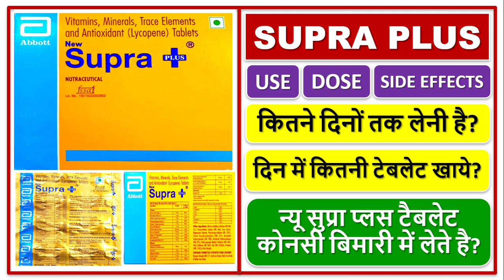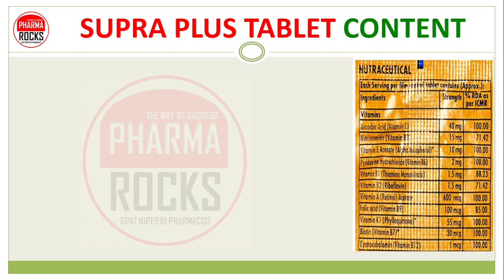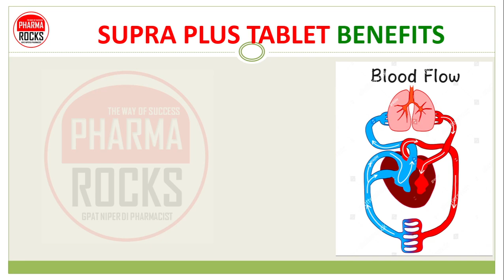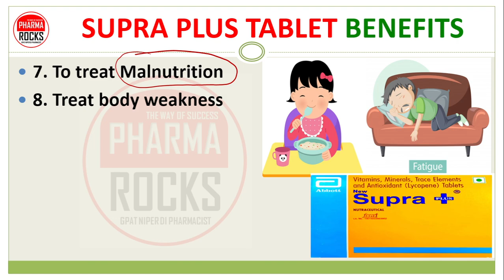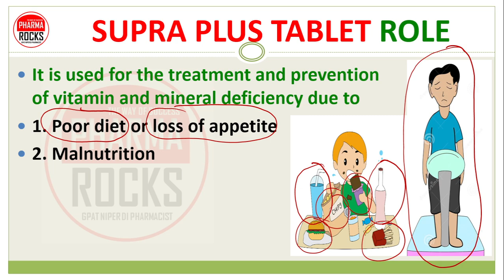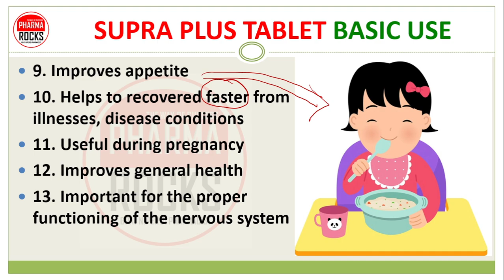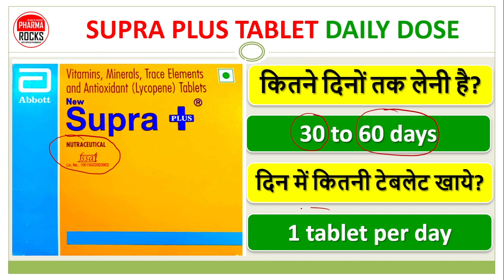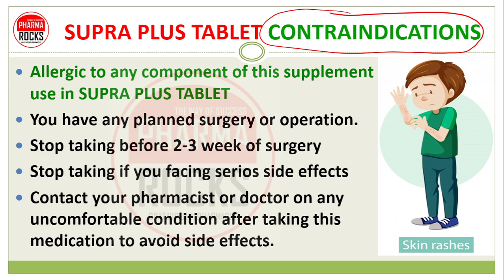NEW SUPRA PLUS TABLET REVIEW, KAMJORI, THAKAN DUR KARNE KI DAWA, KITANE DINO TAK KHANI HAI?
ASSISTANT PROFESSOR
FOUNDER PHARMAROCKS
PHD SCOLAR (GTU AHMEDABAD)

📚 STUDY MATERIAL
👨🏼‍🏫 VIDEO LECTURE
📊 TEST SERIES

NEW SUPRA PLUS TABLET REVIEW,
KAMJORI,
THAKAN DUR KARNE KI DAWA,
KITANE DINO TAK KHANI HAI?,
KAMJORI DUR KARNE KI TABLET,
TAKAT BADHANE KI TABLET,
SHARIR ME KAMJORI,
THAKAN,
NASO KI MAJBUTI,
KAMJOR NASE,
sharir me thakavat,
kamjori,
weakness,